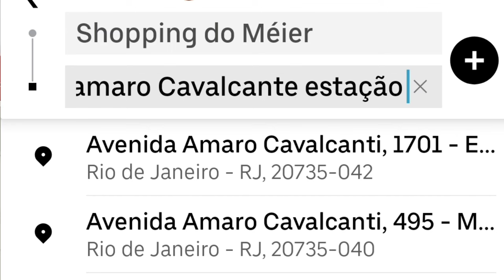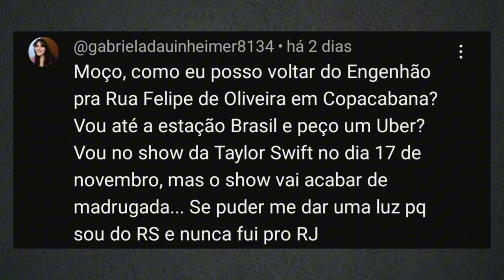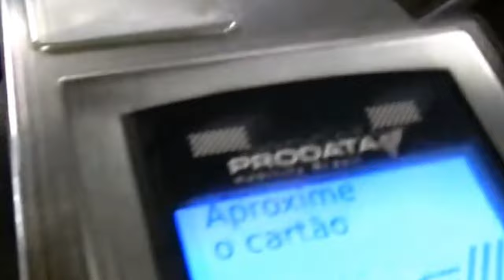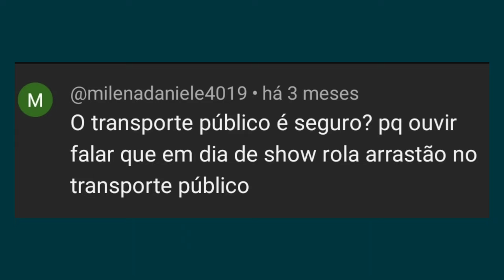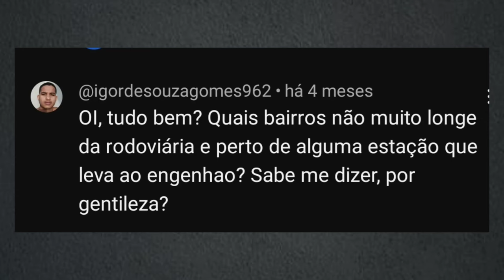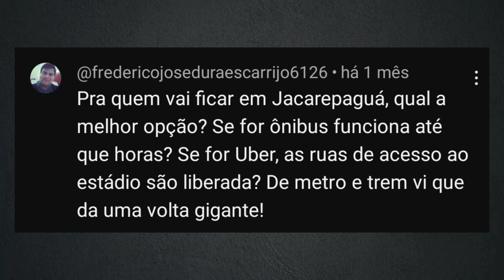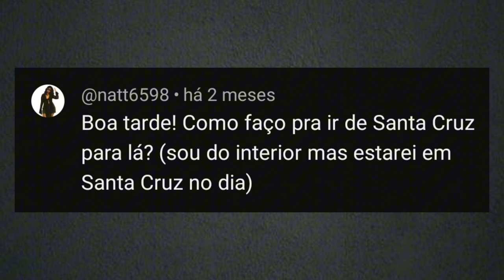COMO CHEGAR E SAIR DO SHOW NO NILTON SANTOS (ENGENHÃO) RESPONDENDO SEGUIDORES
*ACESSE NOSSOS LINKS ABAIXO E GARANTA O MELHOR PREÇO*
Hoje vamos responder varias perguntas deixadas em vídeos anteriores, atualizando e tirando varias duvidas pra quem esta indo assistir os próximos shows no Estádio Nilton Santos, o famoso Engenhão...quem saiba a sua duvida nao seja solucionada nesse vídeo!! Acompanhe ate o final...

0:00 Introdução